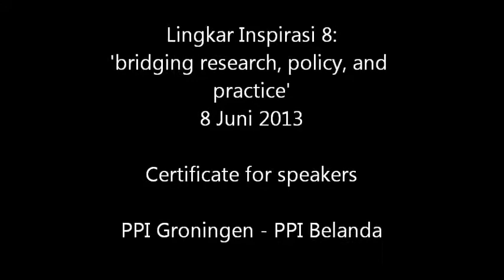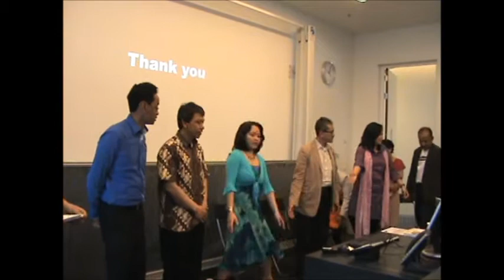Lingkar Inspirasi 8: Pemberian Certificate kepada Pembicara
Acaranya diadakan Sabtu, 8 Juni 2013, dari jam 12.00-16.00, di ruang V5161.267 Bernoulliborg, Zernikecomplex, Groningen.

Berikut rangkaian pembicaranya:

Scaling up scientific research in Indonesia
Prof. Bambang Hari Wibisono
Indonesia Education Attaché for The Hague

Developing international collaboration and networking in research
Prof. Sri Suparyati Soenarto, Dewan Riset Nasional

Scientific research experience: Indonesia vs the Netherlands
Awalia Febriana, PhD candidate in Medical Sciences, Rijkuniversiteit Groningen
Adji Kusworo, PhD candidate in Spatial Science, Rijkuniversiteit Groningen
Richo A Wibowo, PhD candidate in Law, University of Utrecht

Narrowing the gap between research and policy
Hengki Purwoto, PhD candidate in Economics, Rijkuniversiteit Groningen
Laksmi Darmoyono, PhD candidate in Spatial Sciences, Rijkuniversiteit Groningen

Stronger link between research and industry in Indonesia: learning from the Dutch experience
Prof. Bayu Jayawardhana, Industrial Engineering, Rijkuniversiteit Groningen
Fatwa Firdaus Abdi, Material Science, TU Delft

Senior Discussant
Dr. Dessy Irawati, Fellow of Regional Studies Association, Sondervick College